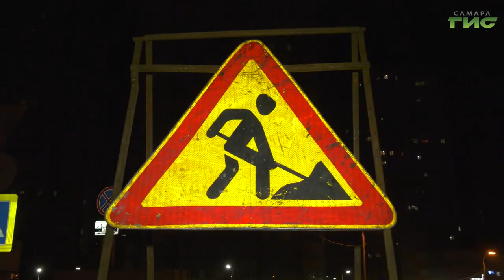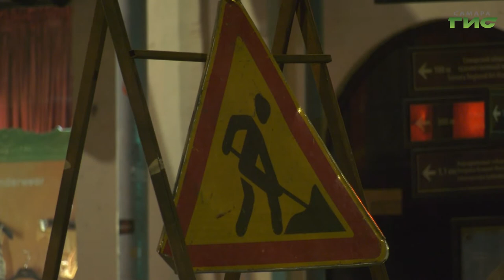"Аварийность на дорогах Самары" / "Город С" от 24.09.2021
Как сегодня обстоит ситуация с аварийностью на дорогах Самары? Какие изменения в организации дорожного движения запланированы на 2021 год? С чем связаны смертельные ДТП в Самаре? Смотрите программу "Город С". Гость в студии — начальник отделения дорожной инспекции ОГИБДД УМВД России по г. Самаре, майор полиции Александр Чугунов.